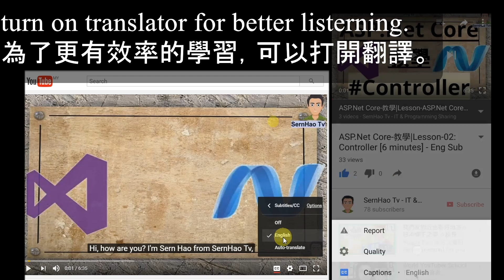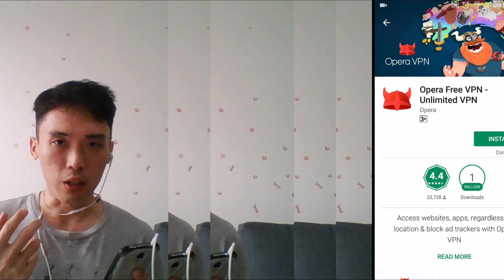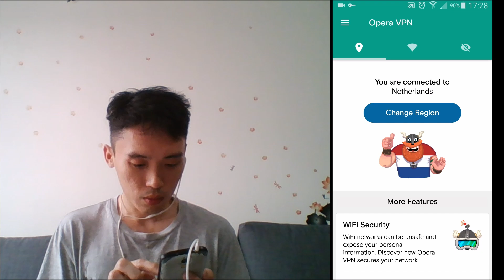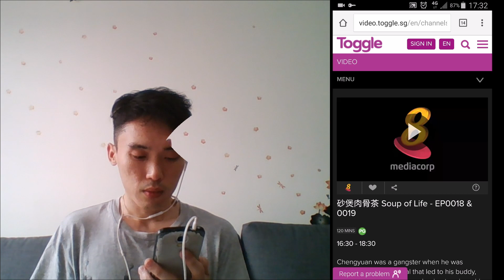如何翻墻/访问/查看被封鎖的网站/影片?[App Review]How to access blocked websites/video?-Opera Free VPN[手機App推薦]03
今天我將爲您推薦一個手機翻墻、突破網絡封鎖的實用App.
Today I would like to  recommend a mobile phone app to let you able to view blocked website. (or how to unblock a blocked website)

00:22
大家有沒有試過這樣的情況？就是，有些網站，或是影片視頻，因爲您國家的關係，他不公開給您看。這是個不公平的事情。不過沒有關係！接下來的視頻將會爲您決解這樣的事情！

00:37
大家好！歡迎來到 SernHao Tv。我是Sern Hao.今天將要為您決解剛才的煩惱！看不到自己想要看的影片，是一件很煩惱的事情。想要進一個自己想要進的網頁，又進不到，是個讓人很不爽的，大件事！

00:54
我是使用安卓版本的三星galaxy s4。如果您的版本是IPhone(IOS), 或是其他的話呢，您還是可以找到類似的應用程式（app）。首先，您先打開您的google play，在google play哪裏點擊search：opera free vpn.

01:07
這一個Opera Free VPN,就是由Opera（公司）自己研發出來的。他的功用其實就是更改您的ip address，去其他的國家。

01:32
現在我們到開來看。在第一個界面的時候，它就會跟您說：這個VPN其實就是unblock website for free （免费解除封锁网站）。它能是幫你switch（轉換）去另一個region（地区）。這個Opera free VPN，其實他會保護您的wifi、hostspot。他可以break（阻止）一些tracker （網路跟踪器），就像一些網頁和app會追蹤您的location（地點）。這個它可以幫你block掉。

02:12
這邊我們先看它有（提供）幾個國家可以選擇。首先，我們先按“change region”。它這邊有5個國家。加拿大、德國、荷兰、新加坡、美國

02:39
然後它有說它會為我們block掉那些tracker。我們先拉下來。它說我們的Guardian（监护人） 是 inactive（待用）。然後我們按active，他就會幫我們block掉這些tracker。

02:53
按中間這個呢，它說您的wifi是被保護著的。我們可以test這個wifi security來看一下。這邊，它就寫：如果您沒有這Opera VPN 的話呢，您有些東西（資料）會被explore（搜索到）。要是您有這個 Opera Free VPN 的話呢，您的很多東西（資料）會被保護著。

03:25
當你不想再用這個VPN的時候呢，就把它拉下來。然後點擊這個vpn (Opera Free VPN)，就按disconnect（断开）。它就會disconnect了。然後我們在load（這個網頁）多一次。然後我們點擊play。它就會呈現您不可以看。

03:38
以上就是我想爲您分享的實用app。如果您還沒有訂閲SernHao Tv的話呢，請記得馬上訂閲SernHao Tv。因爲我將會陸陸續續的介紹各種不同的而且又實用的app。希望您會喜歡我的影片！這邊有我爲您推薦的兩個視頻，如果您喜歡的話，可以點擊來看哦。see you! Bye! 再見！

03:55

00:22
Do you have this kind of experience before? That is, some sites, video or film, because of your country, it does not openly show you. This is not a fair thing. But, it is ok now! In this video, I will share for you about how to solve such a thing!

00:37
Hello everyone! Welcome to SernHao Tv. I Sern Hao. Today I will be here to help you solve the troubles! Do not able to watch the video we want to watch, it is a very troubling thing. When want go to a web page we want to enter, but fail. It is very unhappy, big deal!

00:51
So, today I'm going to help to solve this problem.

00:54
I am using the Android version and Samsung galaxy s4. If your version is IPhone (IOS), or other of it, you can also find similar application (app).

01:07
The Opera Free VPN, which is developed by the Opera (companies). It is use to switch your current ip address location, to other countries.

01:32
Now we start to look at it. When the first screen, and it will tell you:The VPN is actually unblock website for free. He can access (link to) your favorite website and app, anywhere. getting start (let's begin ...) It will be some explanation. Then, his utility is to help you switch to another region. The Opera free VPN, in fact, he will protect your wifi or hostspot. He could break (prevent) some of the tracker (web tracker), Like some pages and the app keeps track of your location. This can help you block it out. Because of this, it need permission, So we need to click the permission, let him perform.

02:12
Here we look at it can provided in several countries to select with. First, we press the "change region". It is here five countries. Canada, Germany, the Netherlands, Singapore, United States.

02:39
Then it said it would help us to block those tracker. Let's scroll it down. It is said that our Guardian is inactive now. Then we press active, He will help us block out these tracker.

02:53
Press the middle tab, it says your wifi is  protected. We can test this wifi security. Here, it is written: If you do not do this, then Opera VPN, Your Something (data) will be explore (to others). If you have the Opera Free VPN, many of your stuff (data) will be protected.

03:25
When you do not want to use it (Opera Free VPN), pull it down. Then click on the vpn (Opera Free VPN), Click "disconnect". It will disconnect then.

03:38
That is all I want to share the useful mobile app for you. It is because I will continue to introduce a lot of useful app. Here, I recommend 2 videos for you, If you like it, you can click on to watch. see you then! Bye ~!

03:55